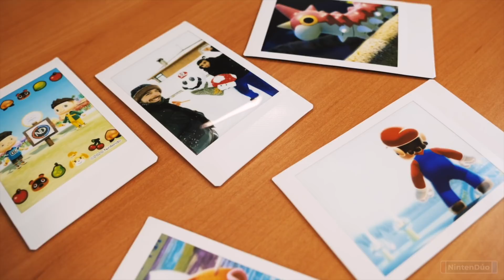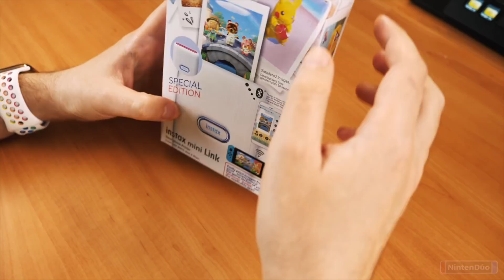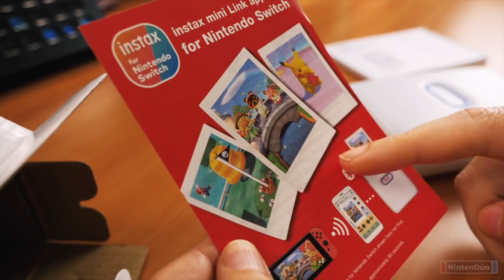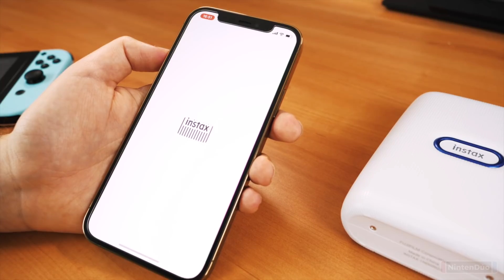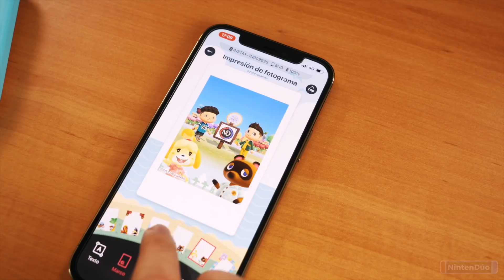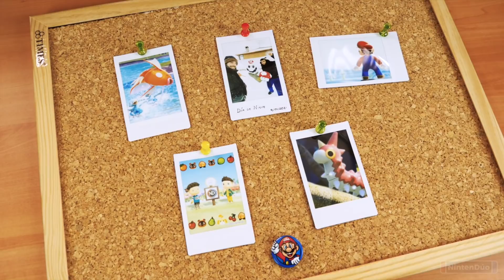La Impresora MÁS PEQUEÑA para iPhone, Android... y Nintendo Switch 📸 (Imprimir y Unboxing)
Probamos la Instax Mini Link Edición Especial, la nueva impresora de Fujifilm para Nintendo Switch.

Índice:
00:00 Así es la Instax Mini Link Special Edition
00:33 Unboxing Instax Mini Link
2:49 Papel y Puesta en Marcha
3:51 Pruebas de Impresión y Aplicación

✨ Nuestro amor incondicional